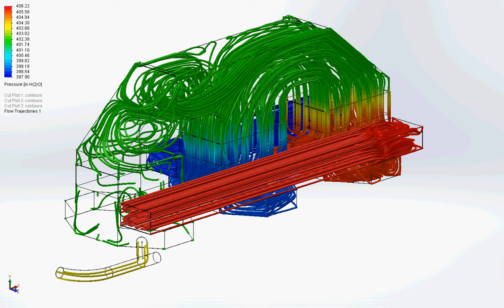Regenerative Thermal Oxidizer Simulation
This video provides a Simulation for Regenerative Thermal Oxidizer full cycle (RTO)